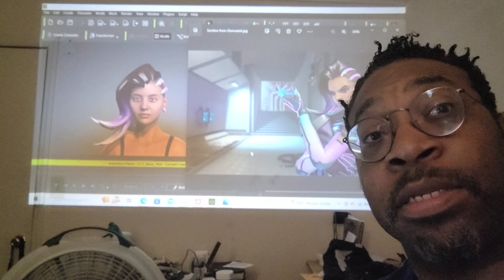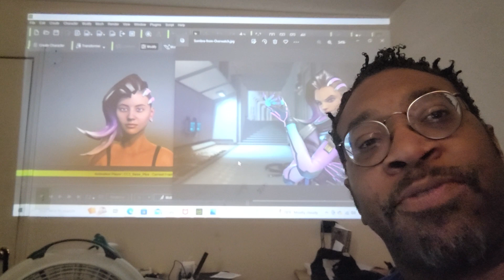3D Design Video PT26 Showing off the 5th Character 🎮